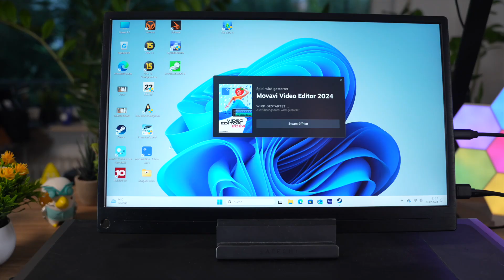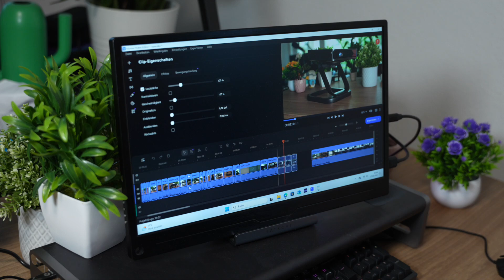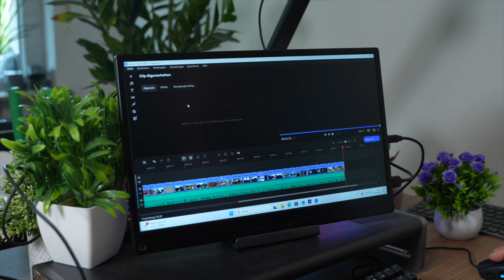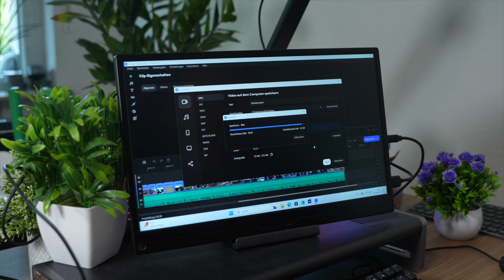Movavi Video Editor Review (2024)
Verfügbar hier.